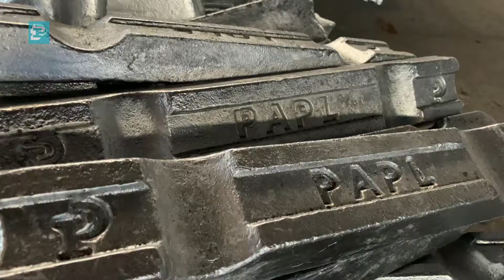Pearl Alloys Film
Corporate Movie